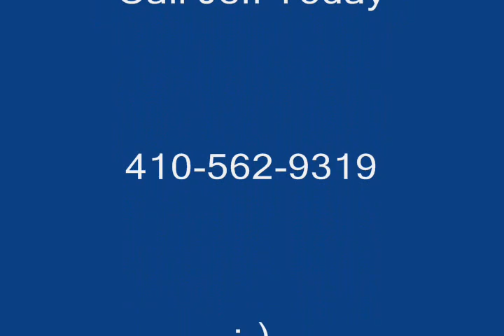Awesome Datsun 260 Z For Sale!